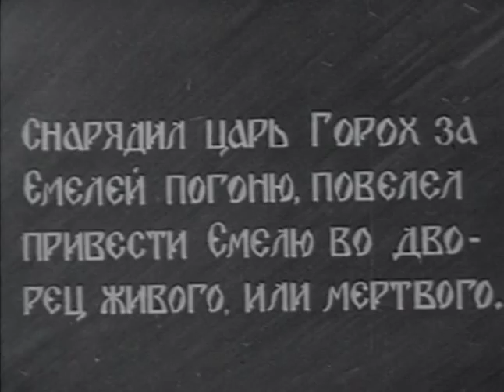По щучьему велению - великолепный детский фильм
Великолепный детский фильм, поставленный по одноименной пьесе Е. Тараховской, в основе сюжета которой четыре русские народные сказки: "По щучьему велению", "Царевна Несмеяна", "Плясовая гармонь", "Емеля-дурачок". В этом фильме сыграл свою первую роль в кино Георгий Милляр, "заслуженная Баба-Яга Советского Союза".
В некотором царстве, в некотором государстве жил-был работящий, но невезучий мужик Емеля. Сколько он ни работал — всё нет ничего. Но нашла и его удача: поймав случайно щуку-волшебницу, сжалился Емеля, отпустил её, и в награду щука стала исполнять все его желания.
У царя Гороха была капризная дочка — царевна Несмеяна. Царь пообещал выдать её замуж за того, кто её насмешит. Хотя Емеля рассмешил царевну, царь велел прогнать мужика из дворца. Однако царевна убежала с Емелей.